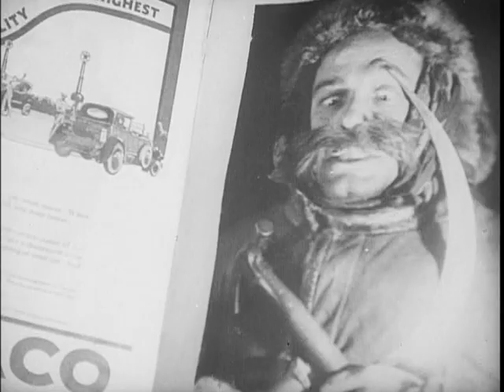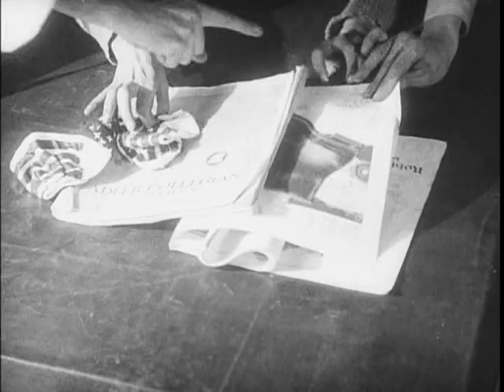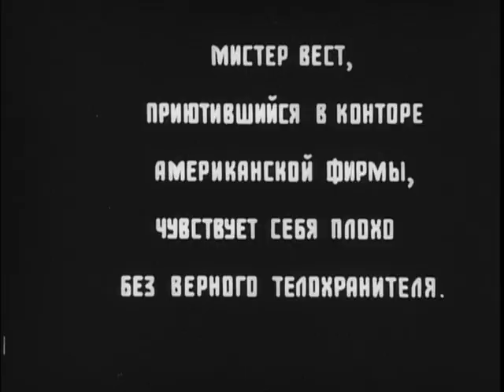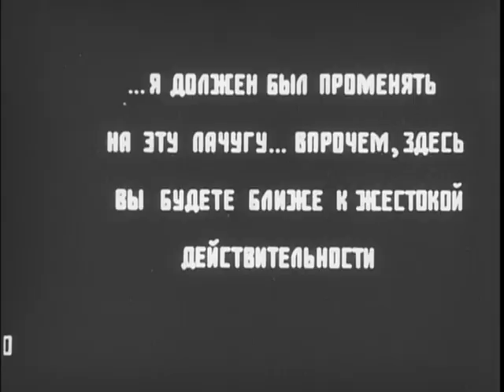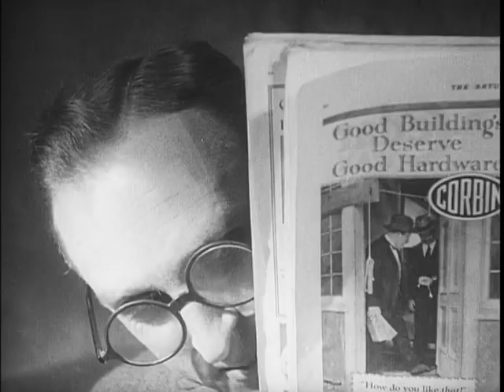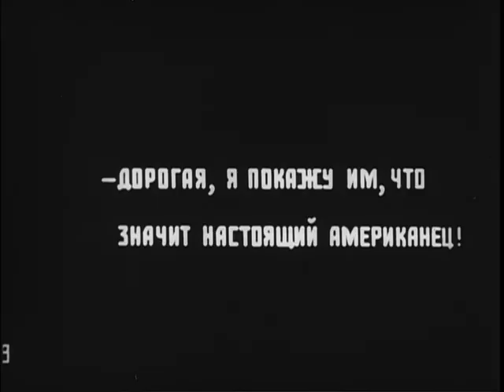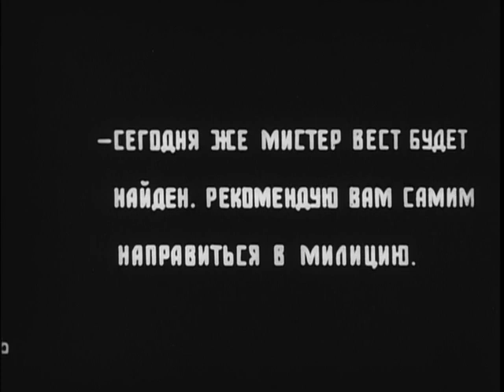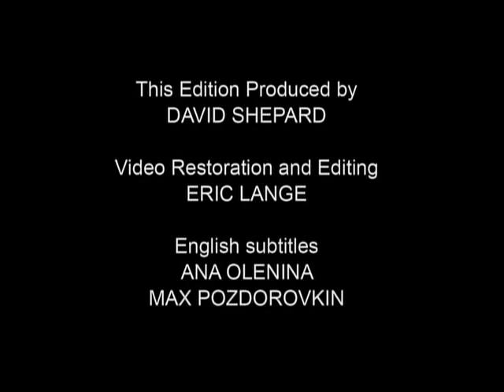Las extraordinarias aventuras de Mr West en el país de los bolcheviques (1924)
Mr. West, presidente de la Sociedad de Jóvenes Cristianos de América, decide visitar la Rusia bolchevique, a la que considera un país bárbaro. Sabedores de sus prejuicios, unos estafadores deciden hacerse pasar por bolcheviques para sacarle sus dólares...